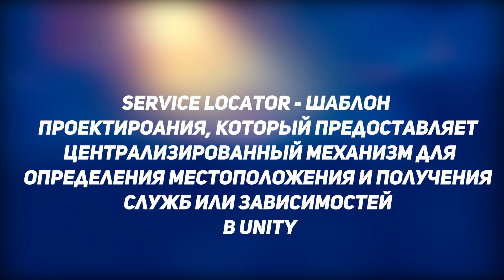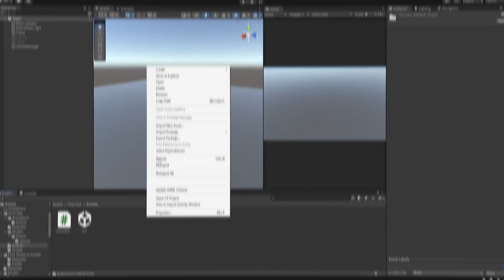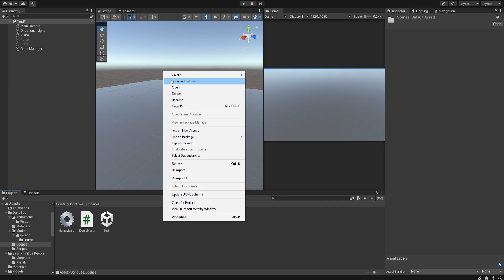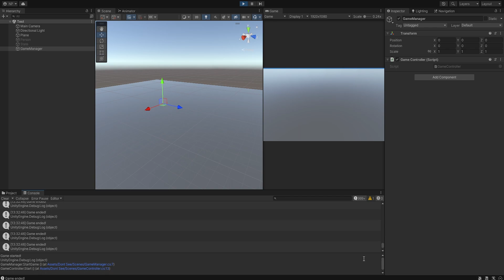ПАТТЕРН SERVICE LOCATOR В UNITY | КАК ИСПОЛЬЗОВАТЬ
Oleg_Kramarenko_-_Cyberwave_Overdrive
Scattle_-_Its_Safe_Now_Hotline_Miami_OST_64746223
Relaxer by The Grand Affair
Outrun_-_Wrong_Turn_
И куча Toby Fox'a